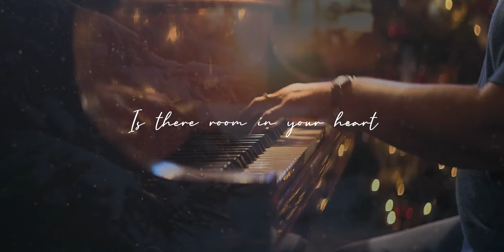Is There Room in Your Heart - FCC Grayson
Merry Christmas FCC family